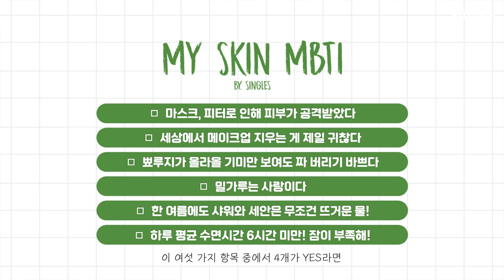[싱글즈X담쓰] MY SKIN MBTI _ 내 피부맞춤 스킨케어 추천템! (티르티르/네이처리퍼블릭/토니모리)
싱글즈가 만든
여러분들은 어떤 타입이신가요?🤗
새해엔 더 똑똑하게! 내 피부타입에 맞는 스킨케어를 시작해봐요!

* 토니모리 프로폴리스 타워베리어 빌드업 세럼